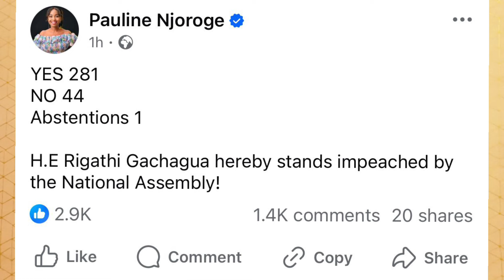BREAKING NEWS! Heavy DEMONSTRATIONS in NYERI-Ruto MUST Go CHANTS as 281 MPs IMPEACH Rigathi Gachagua